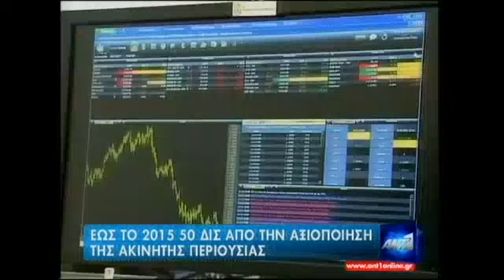ΠΟΙΟΙ ΠΛΗΤΤΟΝΤΑΙ ΑΠΟ ΤΟ ΜΝΗΜΟΝΙΟ 4